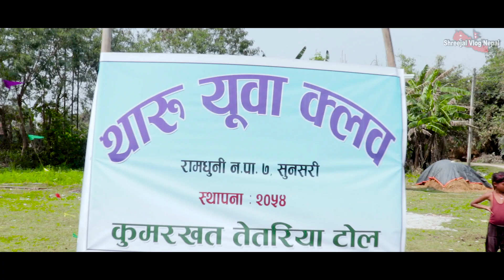The Holi || Festival Of Color || Celebration by indigenous "Tharu" people of Nepal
This is the short Documentary video of Holi. The video contains the way, Tharu people of Nepal celebrate holi. Hope you'll like and enjoy the video.
Location:
Ramdhuni Municipality-6, Kumarkhat
Special Thanks to:
Tharu Yuwa Club, Ramdhuni-6, Kumarkhat
Rekha Devi Chaudhary
Aasha Devi Chaudhary
Manoj Chaudhary, Ramdhuni-9
Nayan Tent House
Pro.: Pashupati Chaudhary

Shrawan chaudhary & shreeshrapee chaudhary:
For This Vlog:
▶Background Voice: Er. Shrawan Chaudhary
▶Camera/Edit: Er. Shrawan Chaudhary
Gears Used:
Canon 90D
DJI Spark